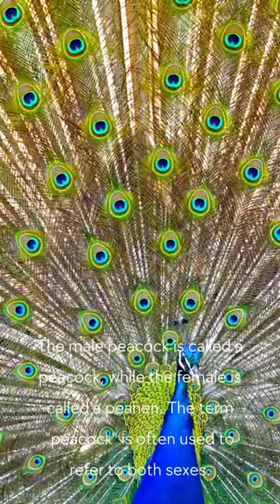Facts About Peacocks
Interesting Facts About Peacocks and Peahens, Or The Peafowls || Amazing Facts About Peacocks || (Peacock) मोर के बारे में 5 रोचक तथ्य

➤ Other Links